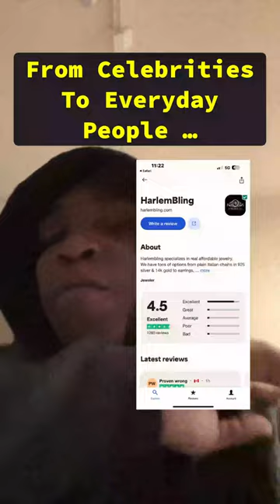Harlembling.com - Best Quality Hip Hop Jewelry In The Biz - Celebrity Go To For Iced Out Moissanite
Get the best fine jewelry from harlembling.

Whether you a celebrity rapper looking for a moissanite cuban that passes diamond tester or everyday guy looking for an Italian sterling silver chain you will find something with Harlembling.
Harlembling has thousands of 5 star reviews and is a legitimate company which is hard to find with so many scams in today's world.
The have an amazing collection of iced out rings, pendants, chains, earrings, & so much more!
Their tennis chains are worn by your favorite rappers and look identical to real diamonds for a fraction of the price!
Their solid 14k gold cubans are the cheapest price per gram on the market!
Instagram Tiktok Facebook Reviews Harlembling is the #1 jewelry manufacturer & company in the United States! They dont dropship from China. All jewelry is in stock ready for fast shipping from the US Specializing in iced out moissanite jewelry that passes the diamond tester. Iced out rings, pendants, earrings, watches and more!